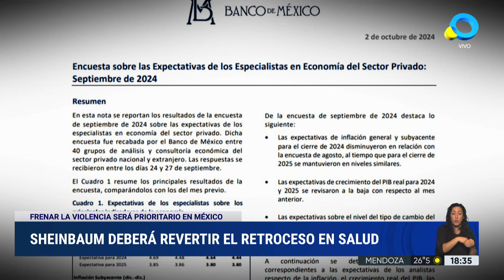Asumió la primera presidenta de la historia en México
Claudia Sheinbaum asumió garantizando una continuidad de las políticas del presidente saliente Andrés Manuel López Obrador y se enfrenta con desafíos que su antecesor no logró resolver. El principal de ellos es el de la violencia asociada al narcotráfico.